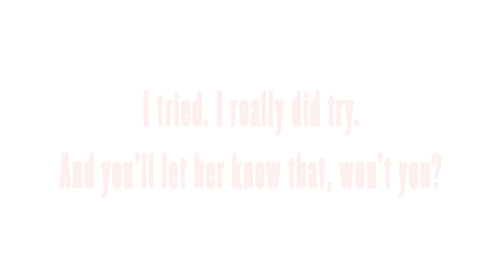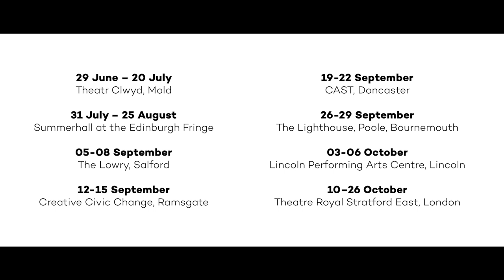ROUNDABOUT 2019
ON THE OTHER HAND, WE'RE HAPPY by Daf James  // DEXTER AND WINTER'S DETECTIVE AGENCY by Nathan Bryon // DAUGHTERHOOD by Charley Miles

Touring nationwide June-October
ROUNDABOUT 19 present three new plays in co-production with Theatr Clwyd